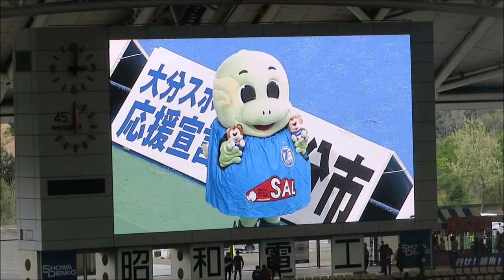【大分トリニータ】ニータン＆サンチェ♪～サンフレッチェ広島戦2021～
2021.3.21、＠昭和電工ドーム大分
「大分トリニータvsサンフレッチェ広島」

ニータンとサンチェは一緒♪